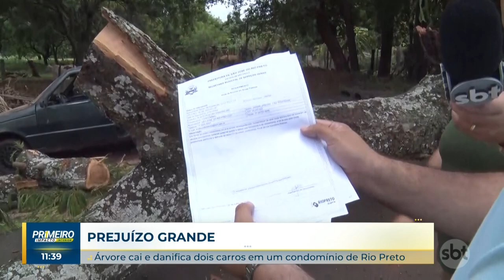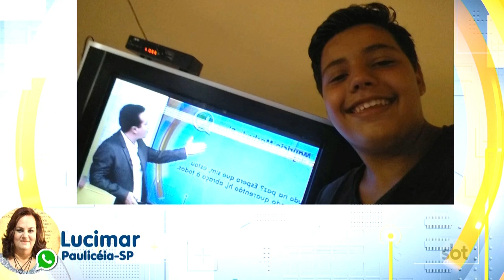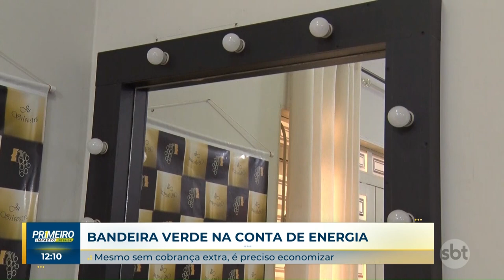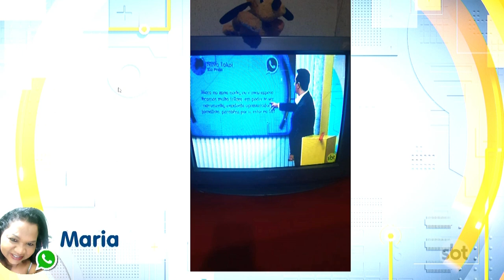Primeiro Impacto Interior (05-01-2024)